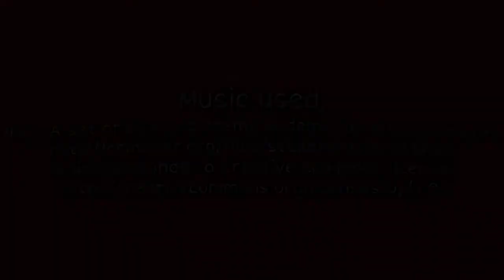Build Everything Launch Trailer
Launch trailer for Build Everything, the playground application for mobile phones!

Welcome to the builders' paradise! Build Everything re-creates the childhood feeling of putting together something new and exciting from plastic building blocks.

Build Everything is a playground where you will set your own rules. The app provides you a set of blocks (more can be bought from the in-app store) and lets you get on with innovating your own designs! You can manipulate your designs and play out your own scenarios in the manipulate mode.

Is Build Everything a game? Not in a traditional sense as there is no set goal you have to achieve. But with the help of the Build Everything toolbox you can create your own game play experiences. The sky -- or perhaps the imagination -- is the limit!